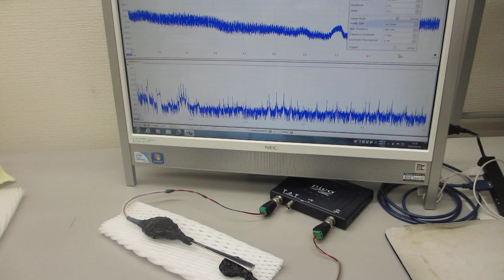超音波プローブの伝搬特性（非線形特性、応答特性、相互作用）－－ダイナミック特性を評価する実験－－（超音波システム研究所）